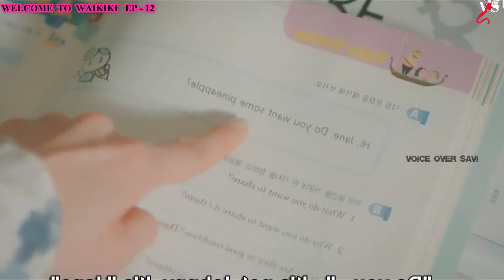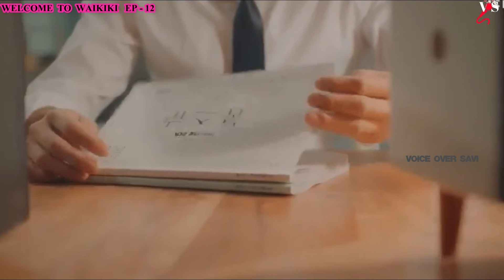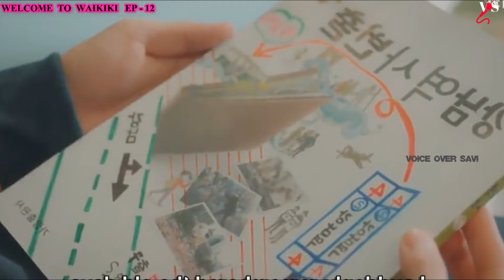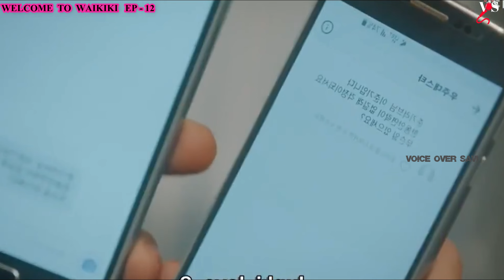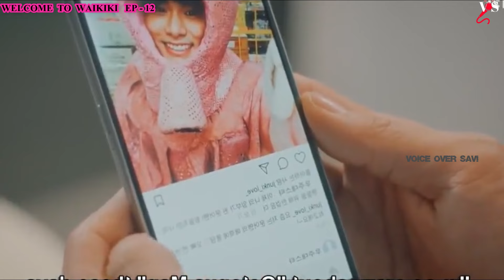காமெடி உலக காதல் 💕 | EP:12 | Talky Tamil Dramas | MXT Dramas | Kdramas Tamil Explanation & Reviews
Full drama explained in Talky Tamil Dramas

VOICEOVERSAVI

The people who want to delete the footage (if I used one). instead of giving us a copyright strike, you can contact us at Mail: I will remove the content immediately. Or we are ready to give the revenue that we made from the video. Because we are spending more time to achieve our dreams. That includes much life.